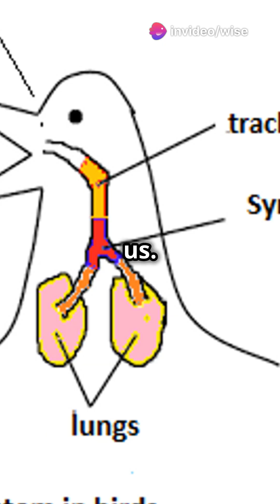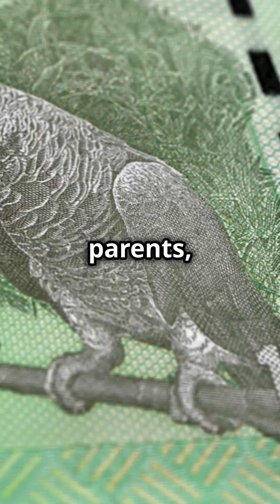Why can Parrots Talk? 🤔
The Alexandrine Parakeet is named for Alexander the Great brought parrots to Europe from India with specimens of parrots around 327 B.C. In ancient Rome, pet parrots were considered luxuries by wealthy Romans and they were often housed in cages made from precious metals, tortoise-shell and ivory. In this video we learn why parrots can talk and a little bit about their role in history.